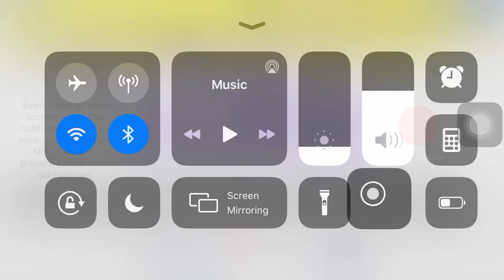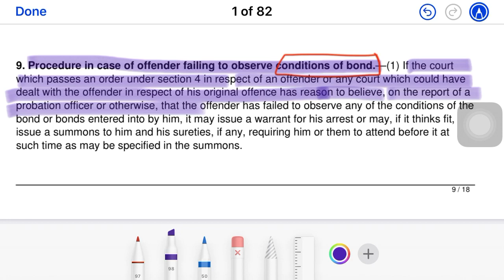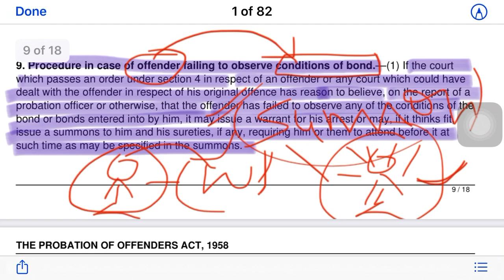Sec 9 of probation of offenders act,1958